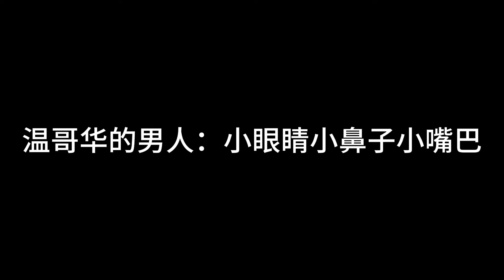【单身男女系列1】温哥华一位大龄单身女的自白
温哥华清霞访谈（每周更新）
温哥华N 种活法
加拿大移民必读

嘉宾分享仅供参考
不构成专业建议

主播清霞，资深媒体人，曾任温哥华本地媒体高级记者、主编。
清霞的书：《温哥华100位华人移民的真实故事》，在列治文时代坊（Aberdeen Centre）二楼三联书店上架，感谢关注！
公众号：温哥华午后时光
视频号：温哥华下午茶

【移二代系列6】 她48秒记住一副牌 还能背圆周率！16岁温哥华华裔女孩 成加拿大“最强大脑“! 青年组冠军

【拆迁系列1 】大温哥华全城大拆迁！屋主迎来发财机会 投资达人详解卑诗省府政策  104个拆迁建高楼区域 房价会像Cambie走廊那样暴涨吗？

【拆迁系列2】你还有赚钱机会吗？卑诗104个rezoning区域公布后 温哥华地产达人给出3个建议

【移二代系列5】儿子上哈佛 硕博连读 申请学校经验教训 父母做对了什么？

他打Labour工3次被炒！读文凭考证书找到出路 地产评估师挣多少钱 政府工优缺点

从一无所有到身家$几千万！他投资温哥华房地产30年 这项目让他大翻身！见证Cambie走廊猛涨 分析Broadway机会

移民温哥华12年 加拿大和我想的不一样！ 曾闯荡东欧 中国创业 很难融入加拿大

我在加拿大做电工！艰难三孩爸翻身 没见过这么高的工资！ 考牌难吗？我在工会是害群之马

电工故事2 我遇到的奇葩白人老板！ 在卡加利打工待遇不错 我不干了

不知这个损失大！车祸无证人怎么办？3个提醒帮你大忙

【温哥华Handy主妇】我和老公在院子自建Deck！ 下水道堵了一招解决 小菜园自给自足

在温哥华干装修挣钱多吗？我差点摊上大事！收不回钱咋办 最爱做疑难杂症

一位唯美的女艺术工作者 在温哥华是如何生存的？

【加拿大资产传承之4】这样做子女都满意 也照顾到自己想帮的人！ 再婚多子女家庭免掉遗产争议

【加拿大资产传承之3 】最简便无手续费的传承方式是这种！免遗嘱 一步到位！ 无纠纷 省时省力省钱

【加拿大资产传承之1 】加拿大没有遗产税？但要交你不知道的这么多税费 ！专家教你避开5个坑

【加拿大资产传承之2】房子转名给亲人 生前还是走后好 利弊分析

太酷了！温哥华IT女 36天骑行欧洲5国 每天就像打开一个魔盒 感受&攻略

【加拿大退休2 】三种免税收入 不影响退休金！自住房养老 一定要先做这件事 投资房退休前要卖掉吗？

【加国退休之1】详解加拿大4种养老金！符合此条件出国可超半年 这项福利很多人不知道

【汶川女孩翻转人生2 】失去双腿女孩加拿大开飞机  一手烂牌打出同花顺

【汶川地震轮椅女孩系列1】“当我截肢后醒来时 以为躺在棺材里” 留学加拿大 在卑诗省政府工作的她 将去清华读硕 往事历历在目 恍如隔世

【移二代Sarah故事2】 压力大一星期就累脱相 ！17岁女孩帮父母打官司 新移民加拿大创业遭遇割韭菜

【86岁快意人生系列3】  食谱全公开！86岁一天半能开车1600公里  每晚都吃这种食物  红酒能抗氧化吗？退休医疗专家无私分享

【86岁快意人生系列2】看到的人有福啦！ 86岁一天开车400公里看世界  他设计一套营养素搭配 坚持吃25年 思维敏捷 步履矫健